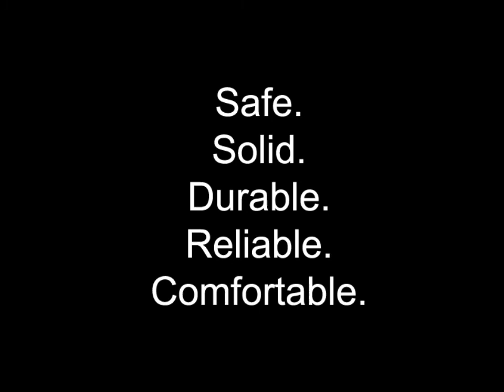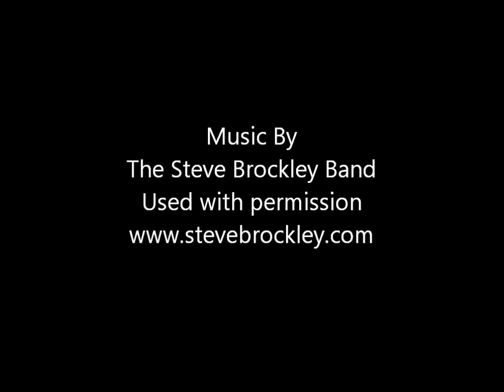Lifts by Inclined Elevation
Video footage of a handful of our lifts. Built by Inclined Elevation of Bracebridge, Ontario.